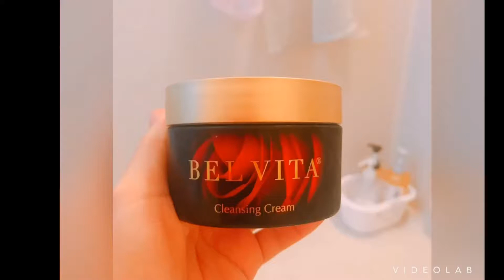新しいクレンジングを試してみた！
美肌になりたいなら、クレンジングにこだわれ！と、いう事で
今回はBEL VITAさんのクレンジングを試してみたので、レポート！